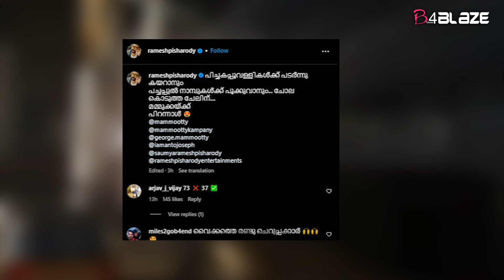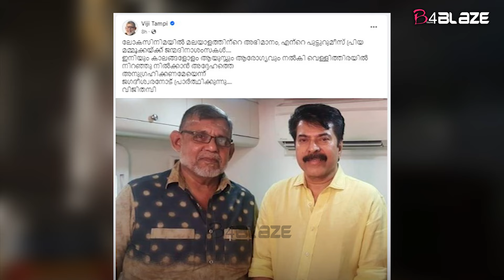പാതിരാത്രി വീടിനു മുന്നിൽ ഫാൻസ്‌, മമ്മൂക്ക ചെന്നൈയിൽ; ഒടുവിൽ വീഡിയോ കോളിലെത്തി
അഭിനയ ജീവിതത്തിലൂടെ പ്രേക്ഷകരെ വിസ്‌മയിപ്പിച്ചുകൊണ്ടിരിക്കുന്ന മലയാളത്തിന്‍റെ മെഗാസ്റ്റാര്‍ മമ്മൂട്ടിക്ക്  പിറന്നാള്‍ ആശംസകള്‍ നേരുകയാണ് മലയാള സിനിമ ലോകവും ആരാധകരും. ജന്മദിനത്തിൽ മമ്മൂട്ടിയെ  ഒരുനോക്കു കാണാൻ അദ്ദേഹത്തിന്റെ കൊച്ചിയിലെ വീടിന്റെ മുന്നിൽ ഫാൻസ് പാതിരാത്രിയിൽ തടിച്ചുകൂടി